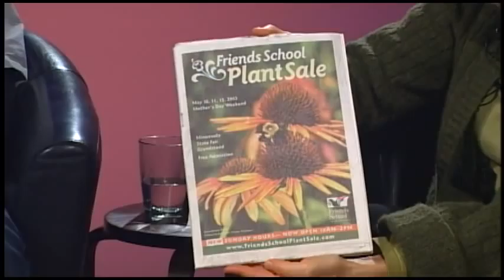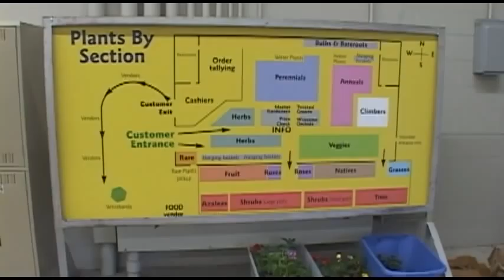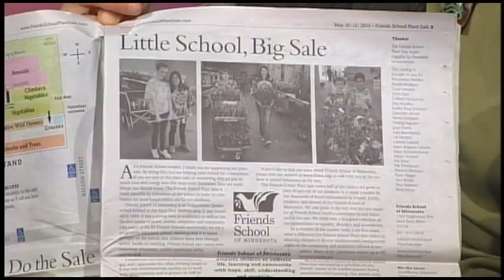SPNN Forum - The Friends School and Plant Sale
Host Catherine Reid Day speaks with parent Judy Melman and alumni James Farnsworth about the Friends School and the upcoming annual Friends Plant Sale.